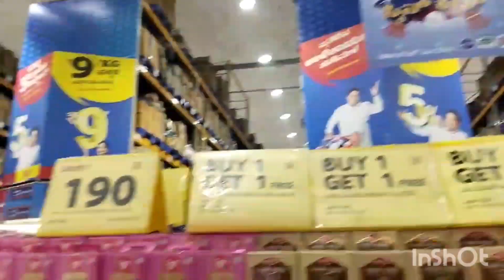Reliance Mall visit ! Daily Vlog! Davangere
Reliance Mall visit ! Daily Vlog! Davangere saqhib ki life insurance